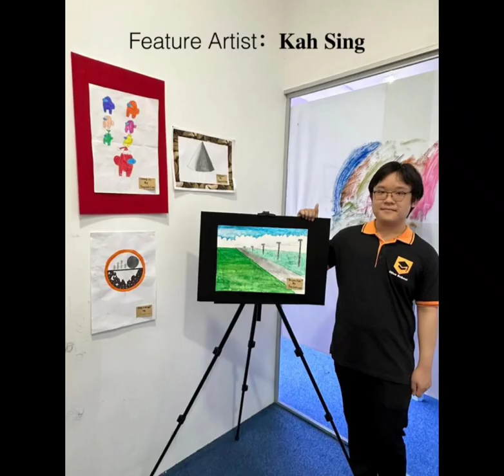Feature Artist and ECA